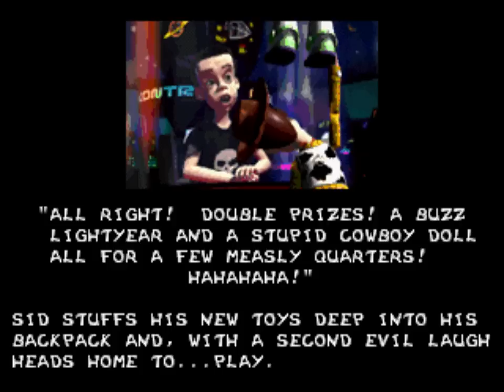Toy Story - Episódio 4 - garotoverde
Toy Story para Sega Genesis (a.k.a. Mega Drive) feito por garotoverde do canal EliteClássicos. Abaixo algumas palavras de nosso Let's Player:

E aí, pessoal, blz?
Então, estou postando este video algumas horas atrasado... foi mal aí... para "compensar" um pouco isso, o video tem mais de 15min. Espero que o restante da equipe não queira arrancar meu couro devido a isso. :p
E a dificuldade do jogo? Só aumentando! xD